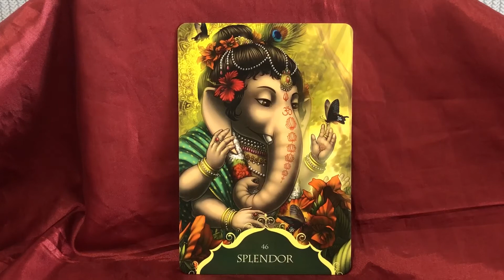Daily Tarot Reading Hindi | 29 June 2018 | EasyVasstu | Daily Motivation hindi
Daily Tarot Reading in Hindi| EasyVasstu

For personal Tarot-Astrology readings
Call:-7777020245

Tarot Reading
tarot reading hindi